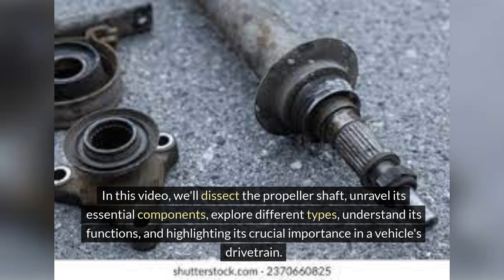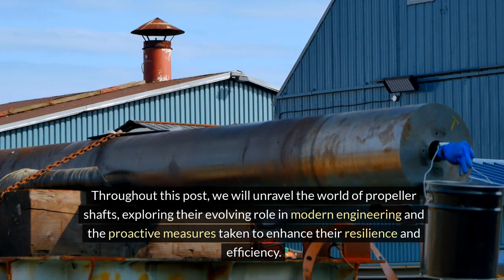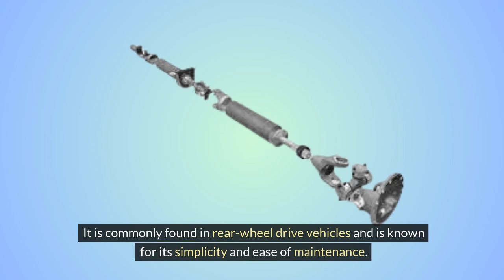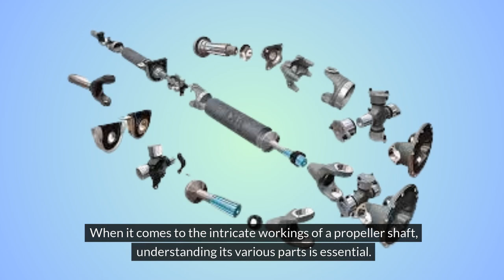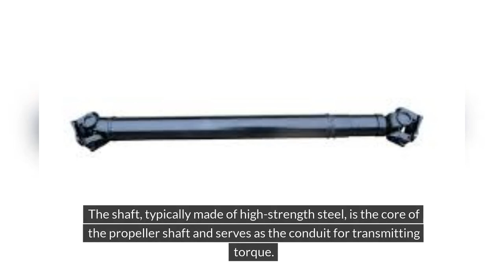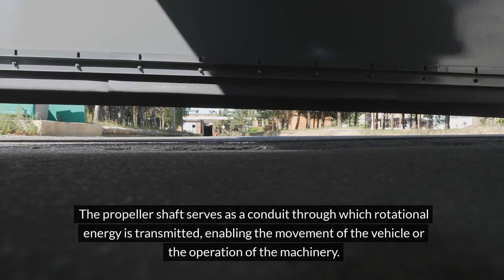Propeller Shaft: Parts functions and importance | Part 1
Dive into the mechanics of the "Propeller Shaft: Parts, Functions, and Importance" within your vehicle's drivetrain system. This video uncovers the intricate roles of its components in efficiently transferring power from the transmission to the differential. Understand the significance of each part and how they work together seamlessly to ensure the smooth operation of your vehicle. Whether you're a car enthusiast or a curious learner, this exploration provides valuable insights into the backbone of automotive engineering.